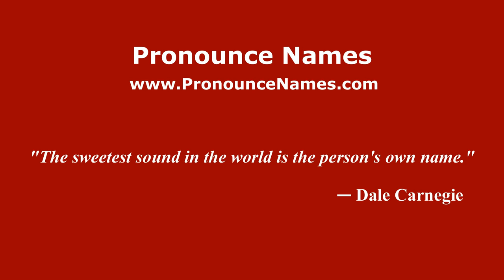How to pronounce Schweinfurt (Germany/German) - PronounceNames.com